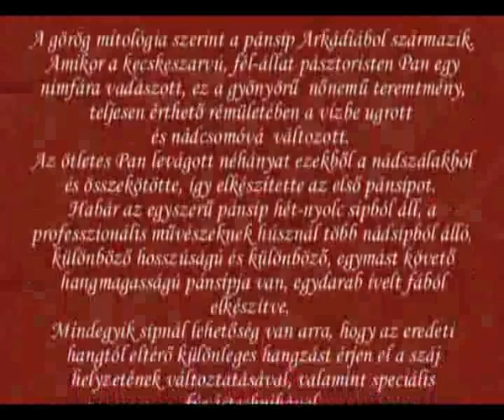Dance above the rainbow..ir.wmv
Kegye Janos panflute